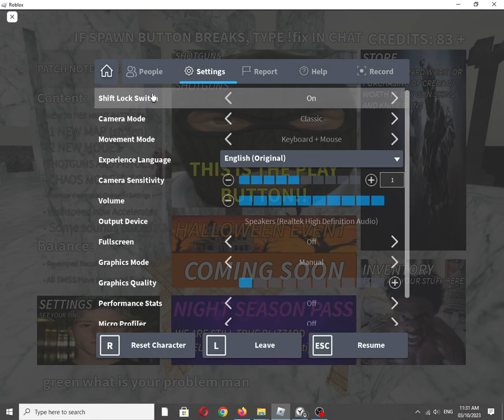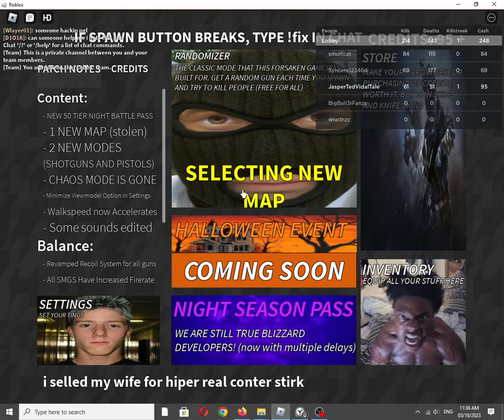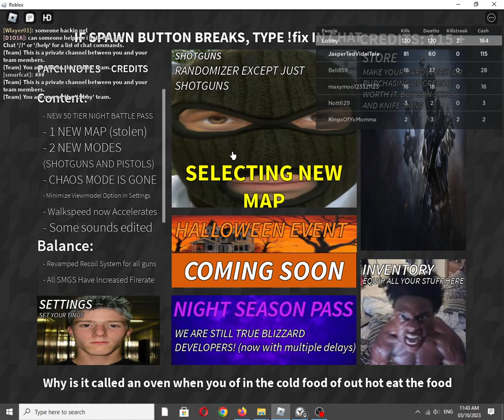Roblox Experience: Hyper Realistic CSGO Guns by Narite Games [Graphics Quality: 1/Minimum]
Roblox description:
welcome to the worst game on roblox
Credits to Valve for Animations, Models, and Map
No Longer Just a FFA Randomizer

New Modes Include:
- Team Deathmatch (Randomizer but with teams)
- Gun Game (new gun each kill)

3 New Maps

All New 50 Tier Season Pass

Also available on:
Vanillo: ✅☑✔
COS.TV: ✔☑✅